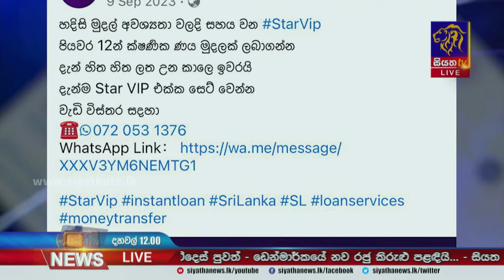දෙහිවල ඔන්ලයින් ණය දෙන මධ්‍යස්ථානයක් වටලයි | Siyatha News